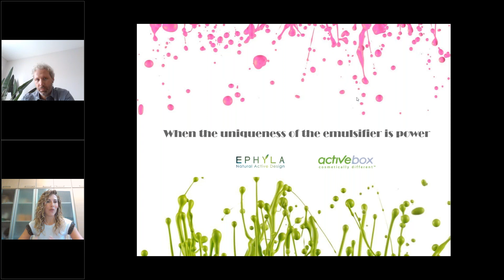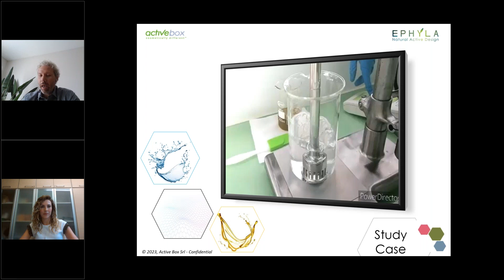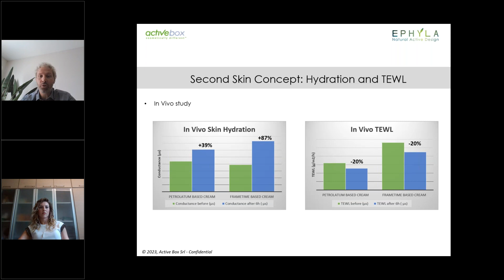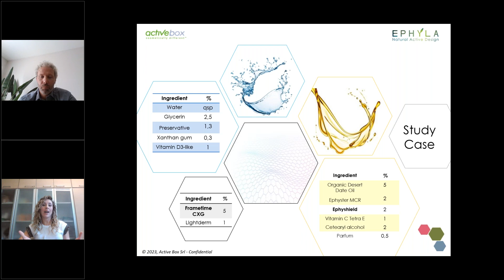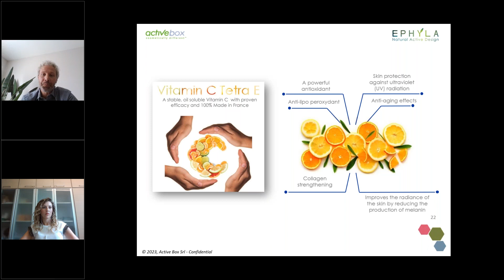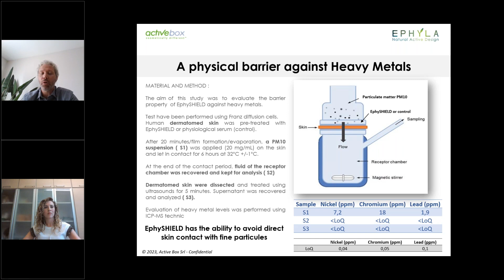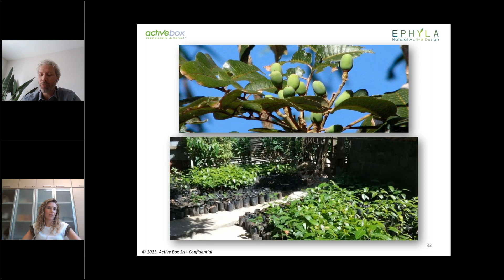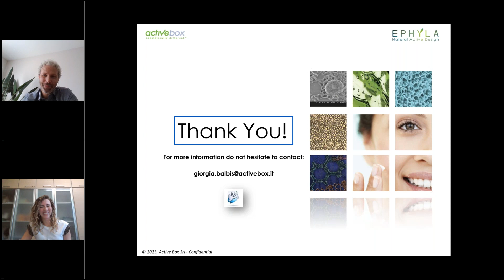When the uniqueness of the emulsifier is power!